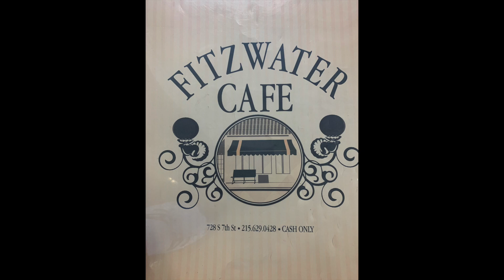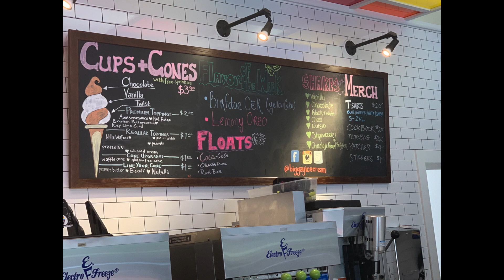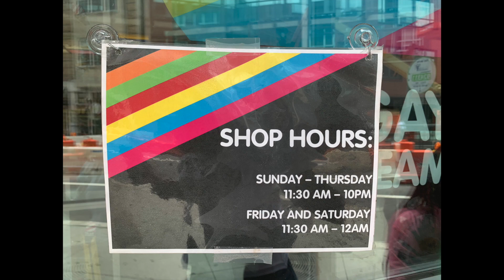MORE Philadelphia Eateries!!! DELISH!!!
Welcome M&M's to this weeks episode where Makayla & Mommy are hanging out in the wonderful city of Philadelphia again! Today we visited both the Fitzwater Cafe and Big Gay Ice cream for some amazing treats! Please be sure to stop by both locations and ENJOY!!! Tell them Makayla & Mommy sent you!!!